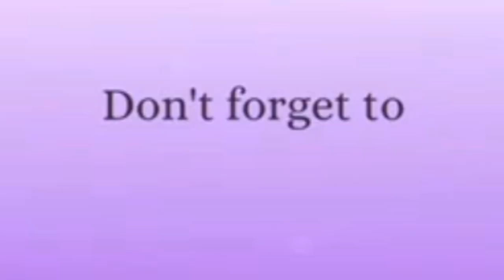New learning composite mathematics class6 self practice7e | schand maths class6| ch7 ex7e |fractions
chapter7 exercise7e
chapter5 exercise5e

Class 6 | fraction| self practice 7E | New learning composite mathematics class6